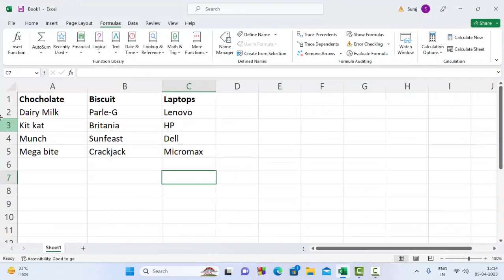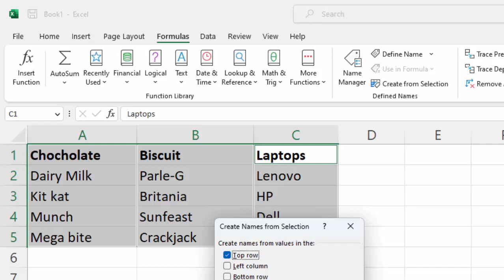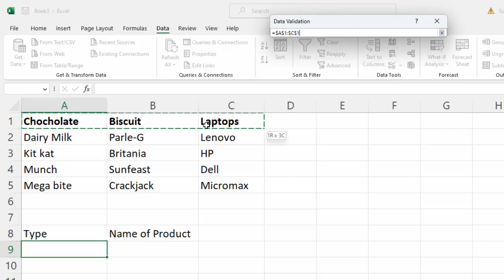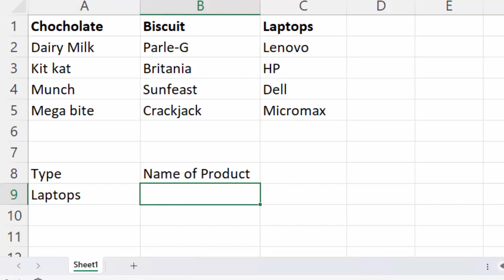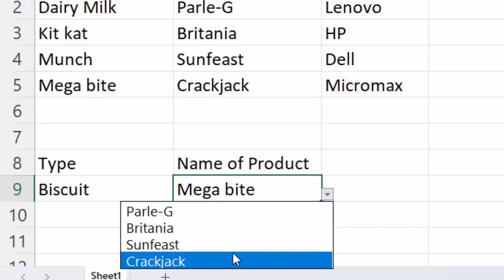Create a amazing software on Microsoft Excel@COMPUTEREXCELSOLUTION